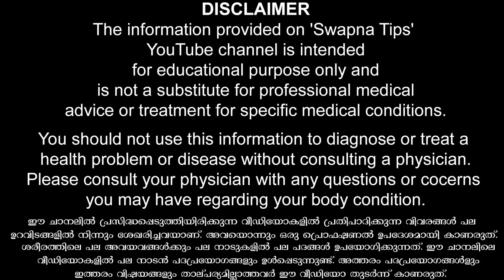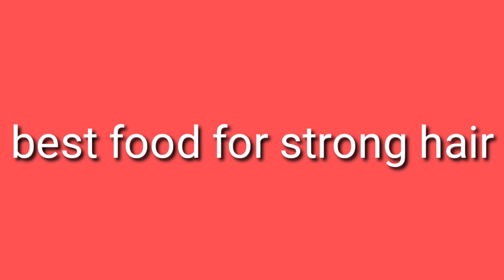സ്ത്രീകൾക്ക് കളിക്കുമ്പോ പെട്ടന്ന് പാൽ പോകാൻ ഇങ്ങനെ ചെയ്യു | best food for hair loss